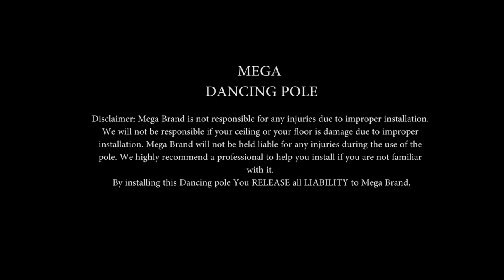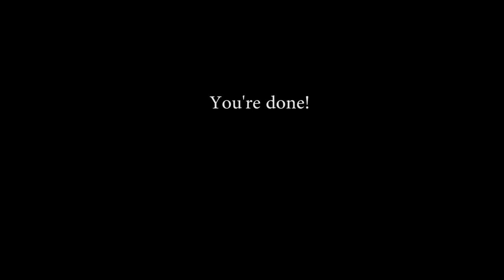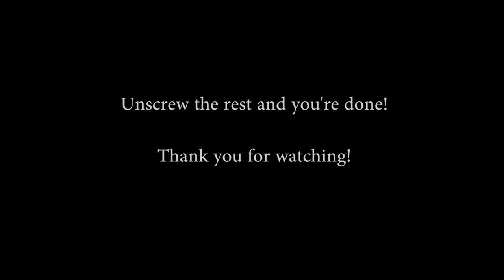Mega Brand Dancing Pole Installation Guide